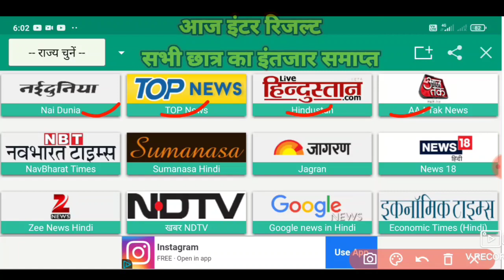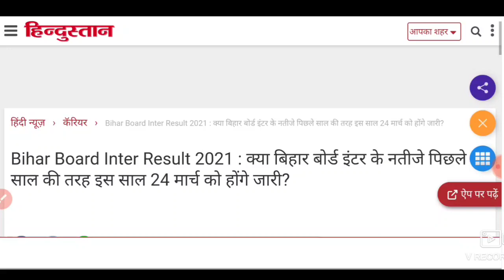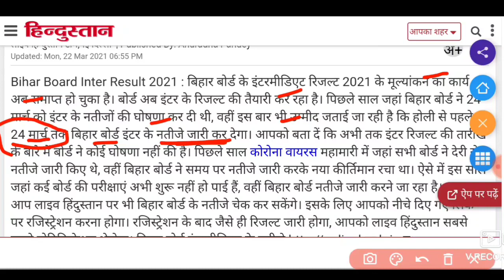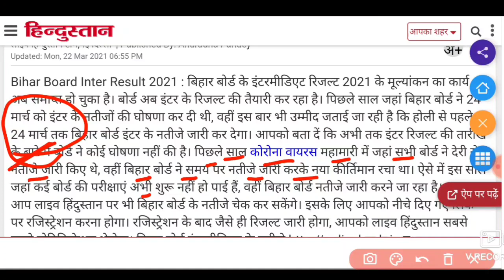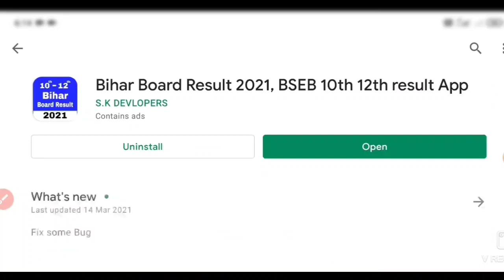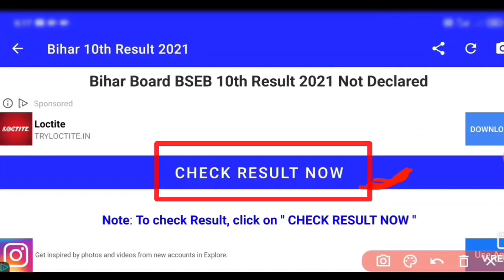आज मिठायाँ बाटो | Bihar Board Inter Result आज All Stream का | Bseb 12th Result new Update 2021